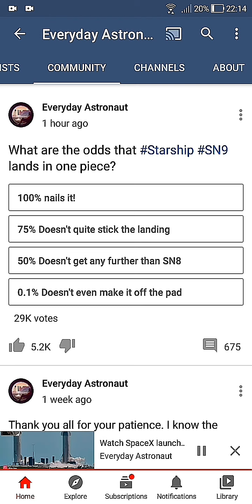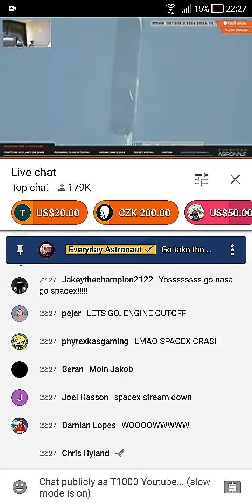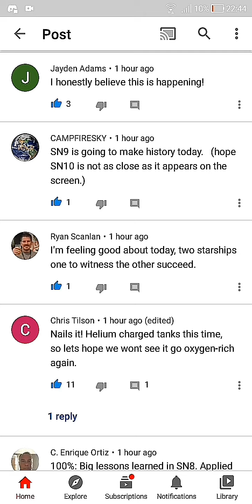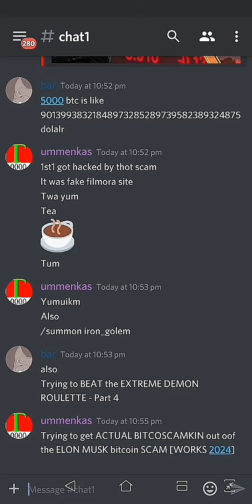Melon Husk rocket explode (slow)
About 16X speed